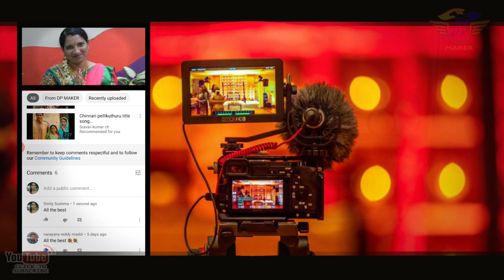TOMATO RICE || STREET FOOD || VJR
Variety Veg and Non Veg Dishes and Handmade videos will be on our channel.